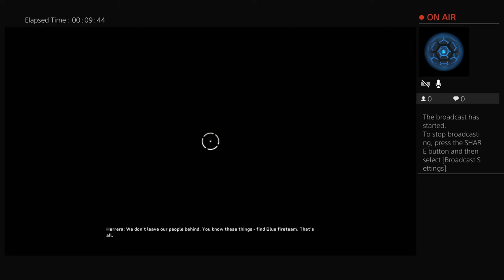Alien Live PS4 Broadcast